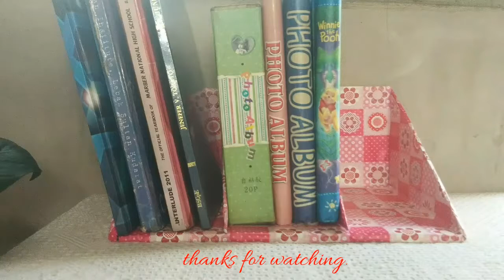DIY desk bookshelf organizer | best out of unused boxes